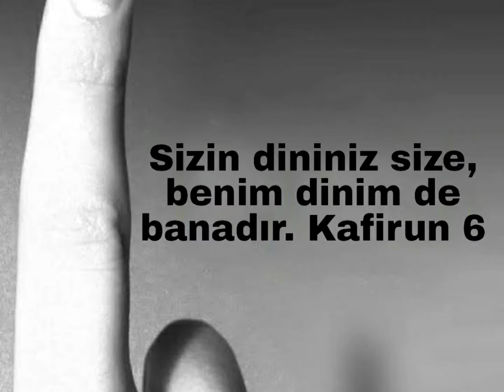Kâfirun Süresi 1-6 Arapça okunuşu Türkçe meali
1.Kul ya eyyühel kafirun2.La a'büdü ma ta'büdun3.Ve la entüm abidune ma a'büd4.Ve la ene abidün ma abedtüm5.Ve la entüm abidune ma a'büd6.Leküm diynüküm ve liye din

1 De ki: "Ey inkârcılar!

2 Ben sizin tapmakta olduğunuz şeylere tapmam.

3 Siz de benim taptığıma tapıyor değilsiniz.

4 Ben sizin taptıklarınıza tapacak değilim.

5 Siz de benim taptığıma tapacak değilsiniz.

6 Sizin dininiz size, benim dinim banadır."

Kâfir Bir Şeyin Üstünü Örten Demek